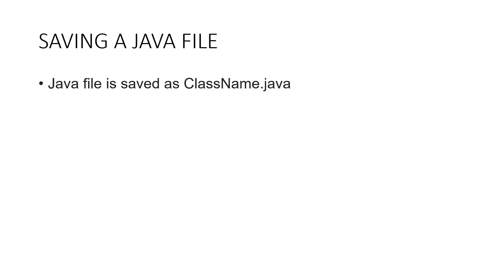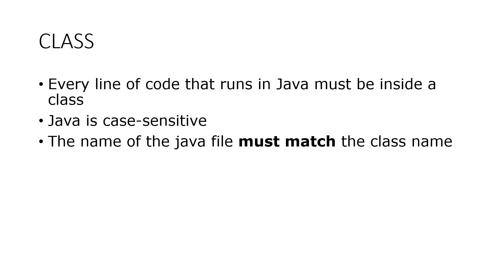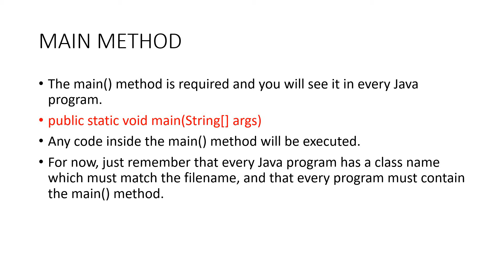Java Basic Syntax | Class | Main Method | Java Programming | Java Tutorial Part 2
Every line of code that runs in Java must be inside a class
Java is case-sensitive
The name of the java file must match the class name

Please find the complete playlist for NLP ( Natural language Processing)

Please find the complete playlist for speech recognition

Please find the complete playlist for deep learning below

please findthe complete playlist for backpropagation algorith below

please find the complete playlist for Gradient Descent algorithm below

Please find the complete playlist for math below

Please find the complete playlist for statistics below

Please find the complete playlist for supervised machine learning